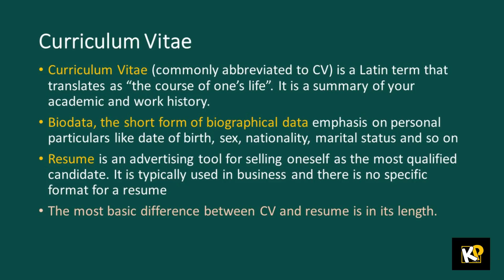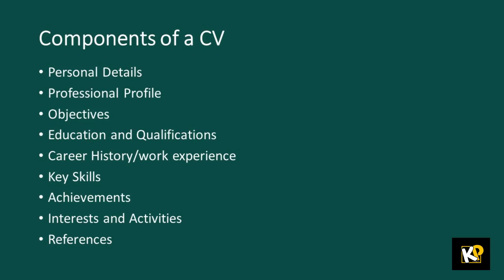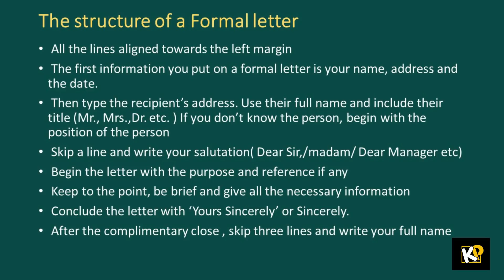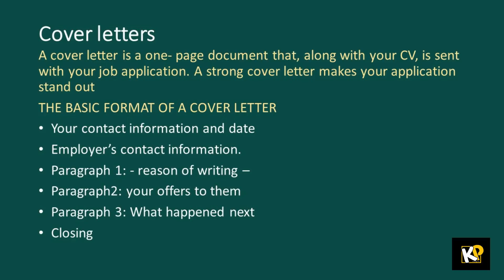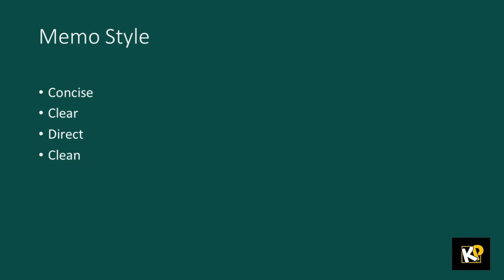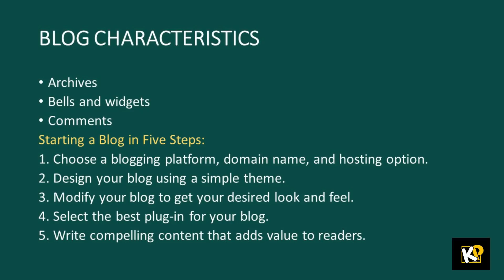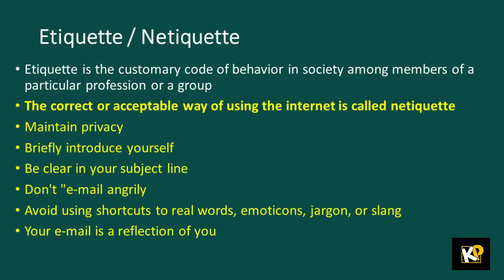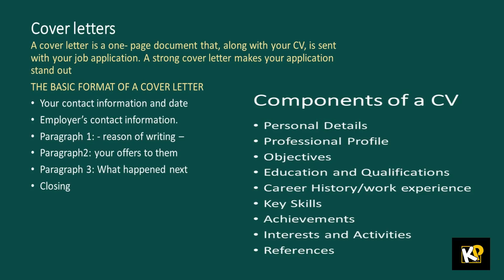Academic Writing | Module 8 | CV | Cover Letter | Email | Blog | Notes Included | BA, Bsc, BCom